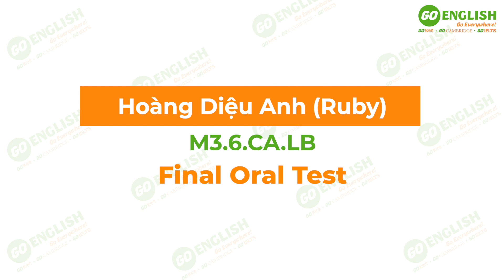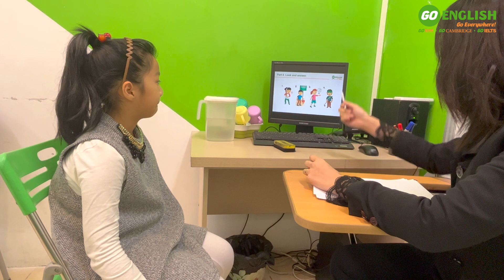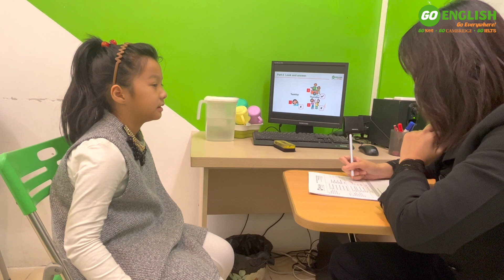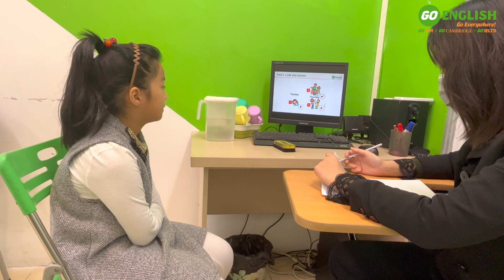Hoàng Diệu Anh (Ruby) - M3.6.CA.LB - Final Oral Test (25.12.2022)